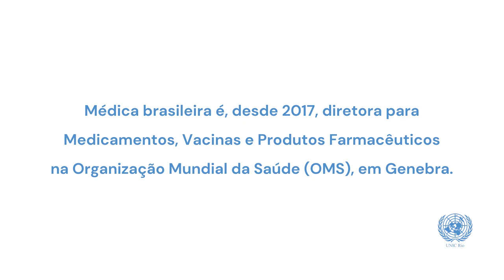UNIC Rio pergunta: como evitar a transmissão da COVID-19?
Em entrevista ao Centro de Informação das Nações Unidas para o Brasil (UNIC Rio), a médica brasileira Mariângela Simão – diretora para Medicamentos, Vacinas e Produtos Farmacêuticos na sede da Organização Mundial da Saúde (OMS) em Genebra – reforça a recomendação da agência de saúde da ONU de que, apesar da falsa sensação de segurança provocada pelo avanço da vacinação em massa em alguns países, é fundamental que a população e os governos continuem a adotar medidas de proteção em relação ao vírus da COVID-19.

Saiba quais são elas e o porquê dessa recomendação no terceiro vídeo da série.